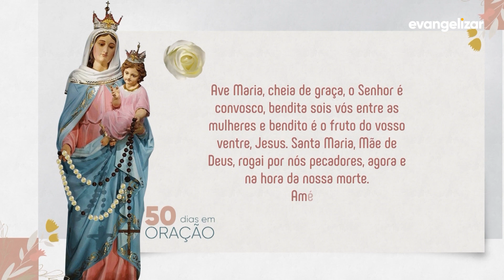Pela preservação do meio ambiente | 50 Rosas Para Maria [CC]